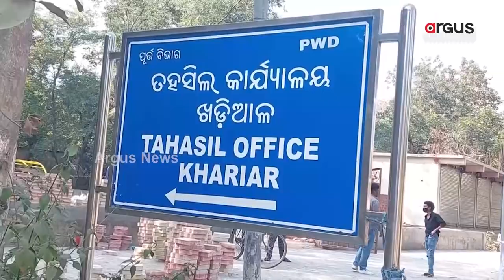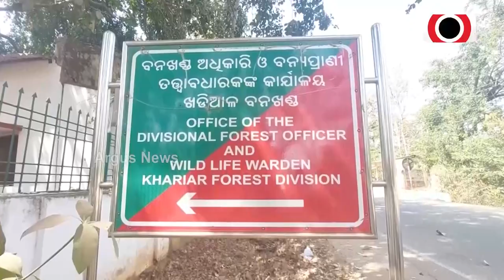ଦୁର୍ଗମରେ ପାରମ୍ପାରିକ ବନବାସୀଙ୍କୁ ରାଜ୍ୟ ସରକାରଙ୍କ ଅଣଦେଖା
କାଳ କାଳରୁ ଜଙ୍ଗଲ ଏବଂ ଜଙ୍ଗଲ ପାଦ ଦେଶରେ ରହି ଆସୁଛନ୍ତି ପାରମ୍ପାରିକ ବନବାସି l ଉପାନ୍ତ ଇଲକାରେ ରହୁଥିବା ଏହି ପାରମ୍ପାରିକ ବନବାସି ବର୍ଷ ବର୍ଷ ଧରି ମୌଳିକ ଅଧିକାରରୁ ବଞ୍ଚିତ ।